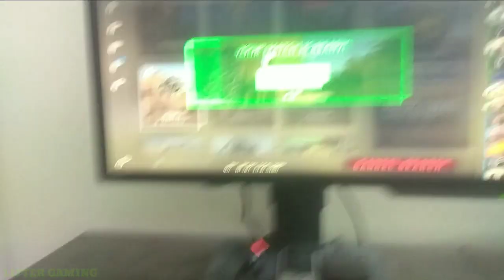NEW GAMING PC MONTAGE |BY LIFTER GAMING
published on 11 December